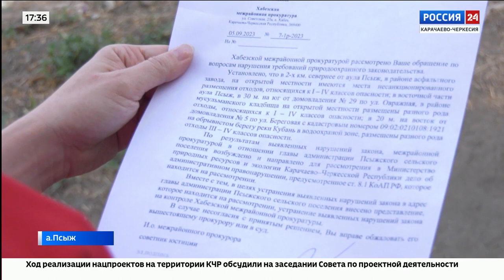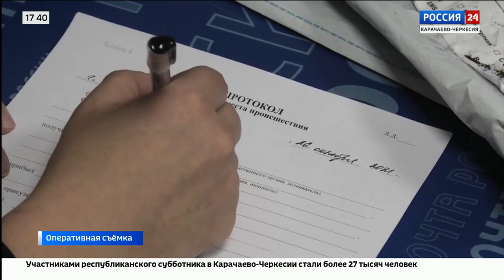"Вести Россия 24" Эфир от 07.09.2023